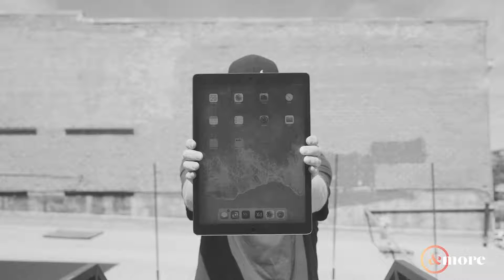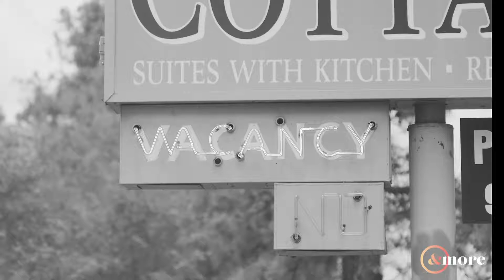Pave the Way | Ron Merrell | Heights Church